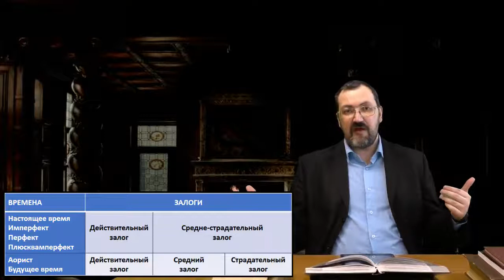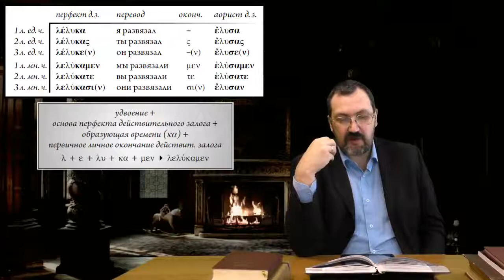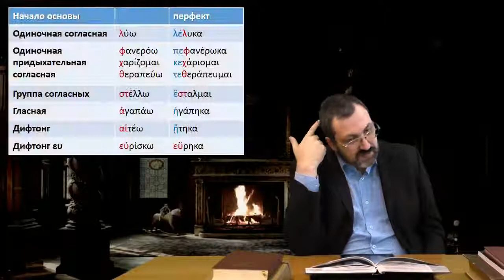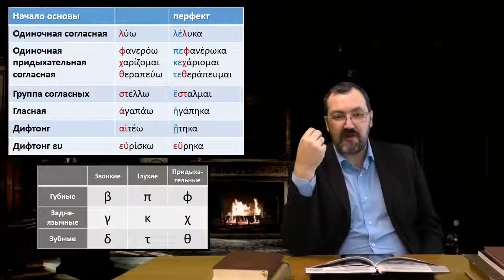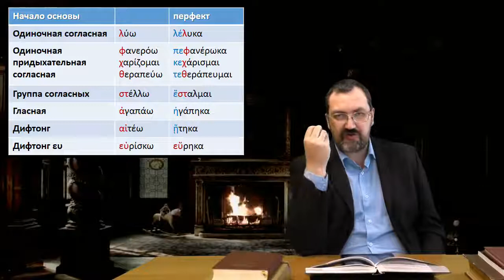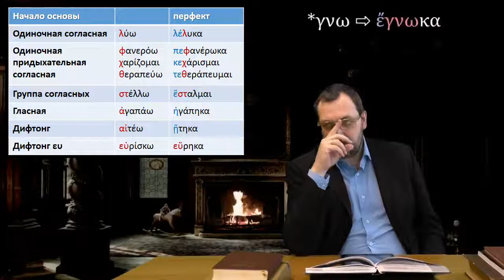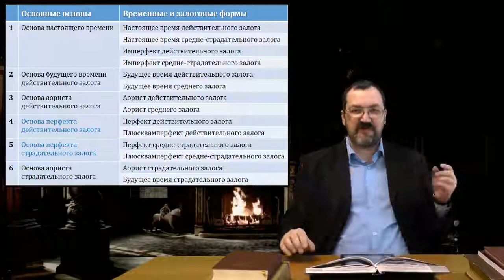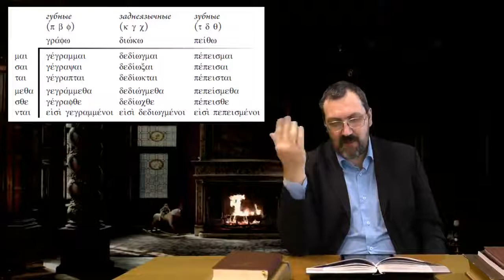Греческий язык Нового Завета 21 3 Образование форм перфекта